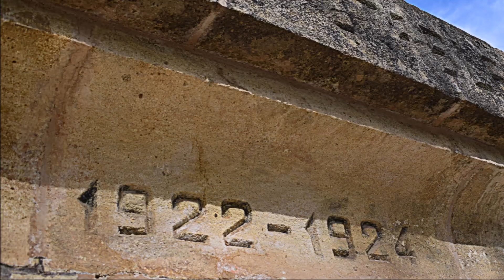ALCOI - Font del Molinar, el riu dels Molins (Música: The Odyssey - Grégoire Lourme)